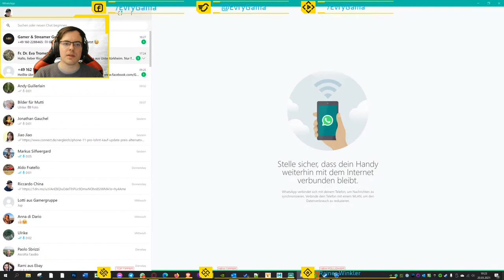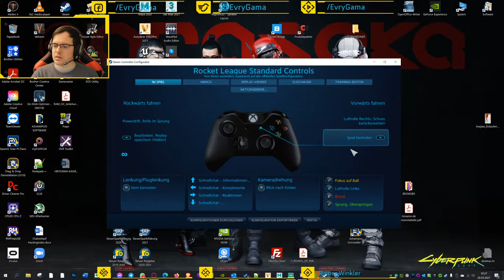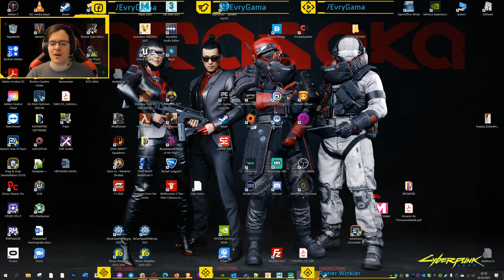Rocket League - Seid bei meinem ersten Clan-Training dabei!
Hallo zusammen!

Heute mal ein ganz besonderes Training! Schaut mir bei meinem ersten Clan-Training zu und erlebt Mal, wie das so abläuft! 😉

Seid dabei und findet es selbst heraus!

0:00 Intro
1:30 Ich joine dem Trainingsspiel!
3:00 Worum es bei diesem Training geht
36:45 Ich kämpfe 1on1 gegen ein Clanmitglied!
2:28:50 Outro

WIE IHR MICH UNTERSTÜTZEN KÖNNT:

Abboniert bitte meinen Kanal mit Glocke.

Schaut doch mal bei meiner Homepage vorbei! 😉 Dort könnt ihr mehr über mich erfahren und ich biete euch dort eine gute Übersicht über preiswerte Angebote im internationalen Preisvergleich, mit  Empfehlungen für Gaming-Hardware für den PC und für Smartphones und viele Angebote mit dedizierten Gaming Handys und eine komplette Vergleichsliste, mit einem Ranking der besten Handys mit Gamerfunktionen und den jeweiligen Pro und Contras:

--} Am besten könnt ihr mich ohne etwas auszugeben unterstützen, indem ihr Euch einen beliebigen Amazon-Link von meiner Homepage abspeichert und darüber auf Amazon einkauft. Wenn ihr über diesen Link auf Amazon kommt, könnt ihr euch dort ein beliebiges Produkt kaufen (wirklich egal was), wie sonst auch und helft mir wirklich viel weiter, ohne dass es euch etwas kostet.

Wenn ihr möchtet, könnt ihr mich gerne unter folgendem Link mit Trinkgeld unterstützen, damit ich weiterhin teure Hardware kaufen kann, um diese zu testen und um euch auch weiterhin unterhalten zu können - denn finanziell geht es mir derzeit gar nicht gut:

--} Das hier ist nämlich ein echt teueres Hobby - das glaubt man gar nicht! 😅 Ich habe bisher innerhalb von nur einem Jahr schon um die 5000 Euro für alles drum und dran ausgegeben mit der Ausrüstung, den Webseitenkosten, den Programmen usw.